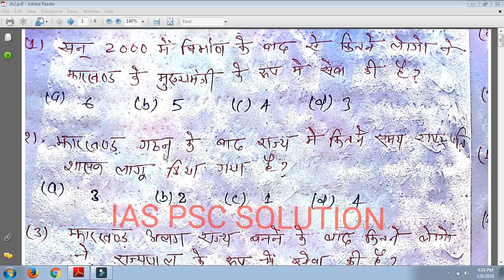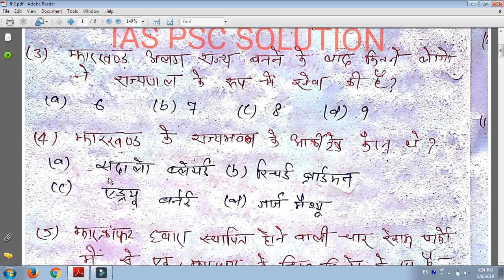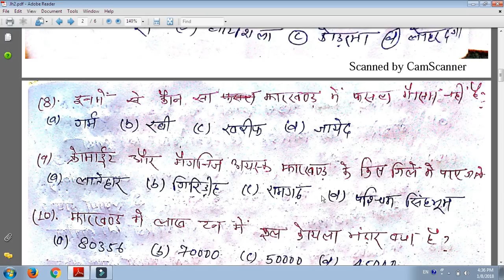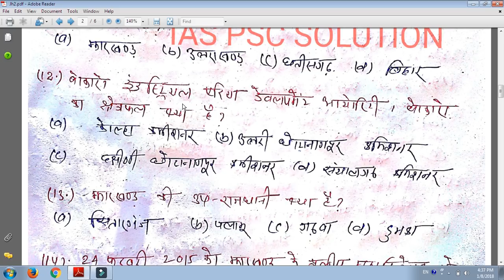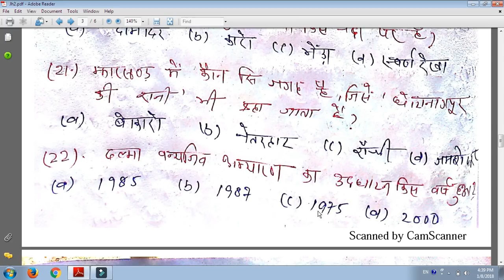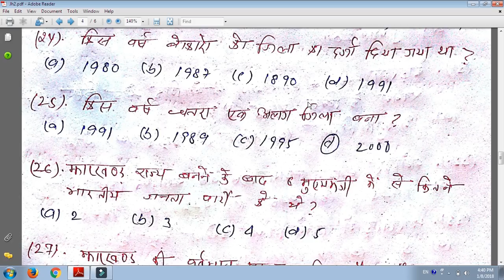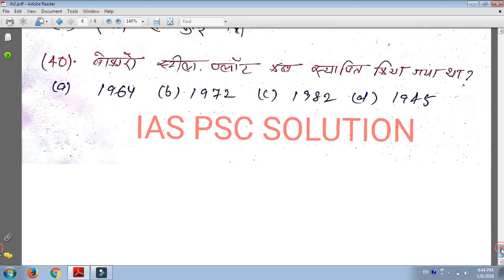TOP-1000 JHARKHAND G.K,PART-6 FOR-JPSC/JSSC/PANCHAYAT SECRETARY/OTHERS